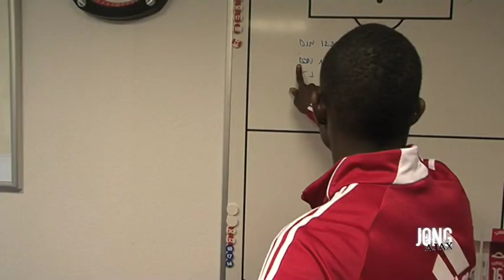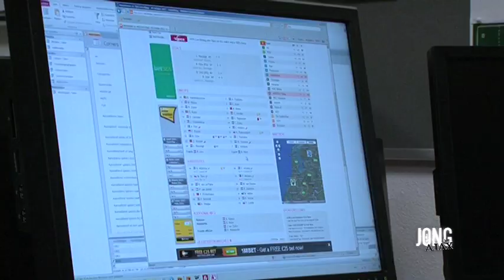Jong Ajax: Helden van de Toekomst aflevering 6: 18 november. Mede mogelijk gemaakt door AEGON.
In aflevering zes van de serie over Jong Ajax, zien we dat sommige spelers naast voetballen, ook nog andere dingen belangrijk vinden. Zo loopt Jody Lukoki stage om zijn diploma te halen, en heeft Mats Rits bewust zijn carrière uitgestippeld zodat hij zijn school in België kan afmaken.